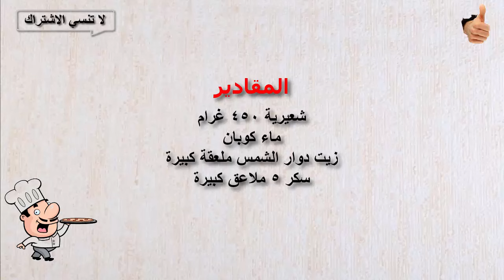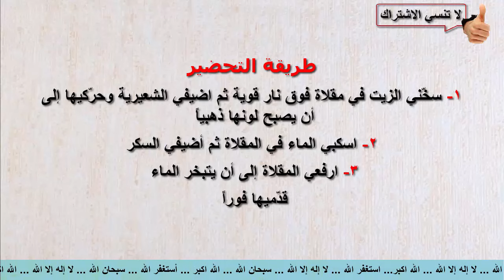عمل حلى الشعيرية سهلة مرة